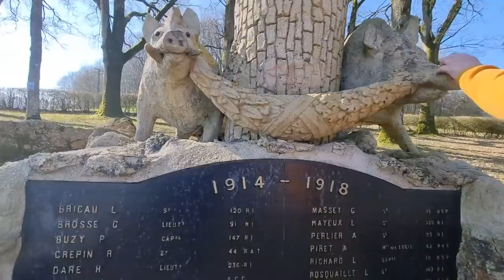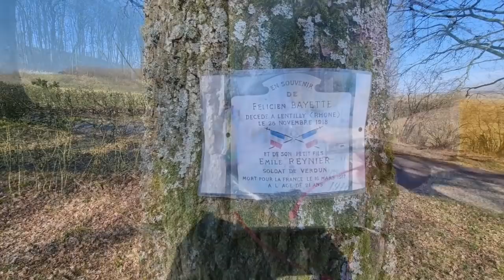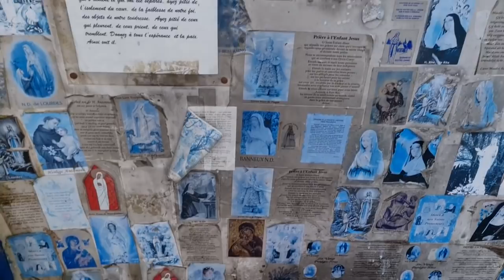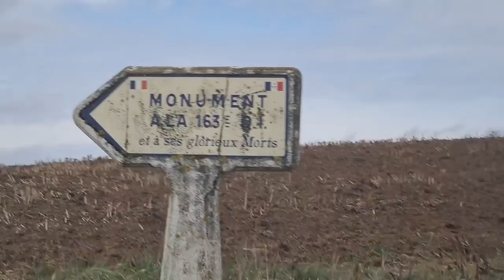Tussen Nederland en Frankrijk.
Slow routes through Euope.